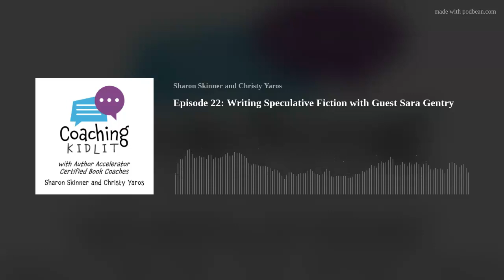Episode 22: Writing Speculative Fiction with Guest Sara Gentry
Sharon and Sara geek out on speculative fiction, defining this expansive genre, exploring its allure for young readers seeking escapism, touching upon Steampunk's charm, emphasizing nuanced character development while addressing societal issues, and cautioning against didacticism and singular viewpoints.